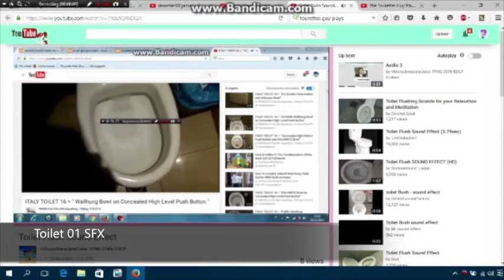The Toilet SFX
from least to day this video if want to seen it and do have an need have!